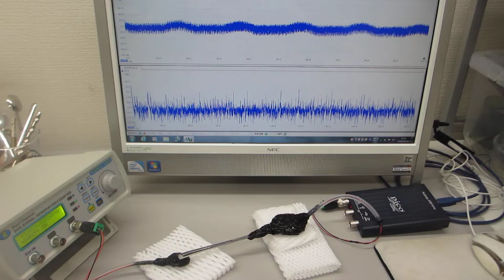メガヘルツの超音波発振制御プローブ（超音波特性テスト）